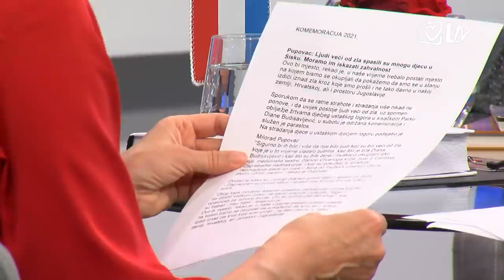Moja Hrvatska - Masovna grobišta (Vlatka Vukelić i Roman Leljak)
Više je od 1700 masovnih prikrivenih stratišta i grobišta koje je iza sebe ostavio komunistički režim na čijem je čelu bio diktator Josip Broz Tito. Najviše ih je u Sloveniji, preko 500, a najveće je ono pokraj Maribora s 15 000 - do 20 000 žrtava. Vijeće Europe u svojoj Rezoluciji ističe kako svaka žrtva zaslužuje suosjećanje, razumijevanje, priznavanje patnje i javno sjećanje. Kako je moguće da žrtve strašnih zločina nisu ekshumirane kako bi se dostojno pokopale!? Što Hrvatska radi po pitanju masovnih grobišta? Gosti: doc. dr. sc. Vlatka Vukelić s Fakulteta Hrvatskih studija i Roman Leljak, novinar i istraživač.